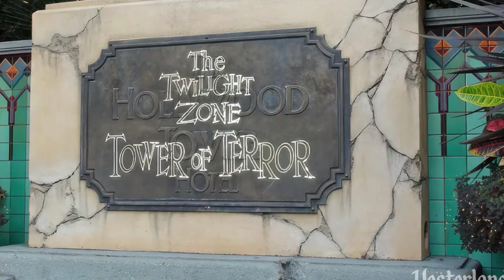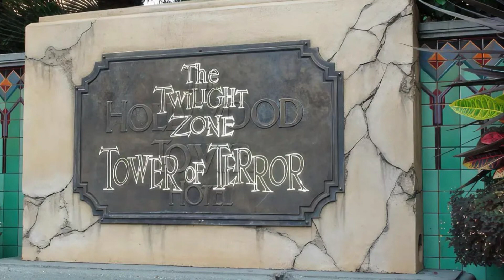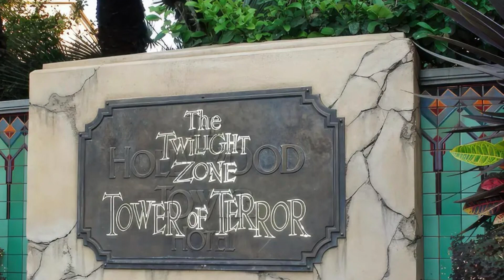The Twilight Zone Tower of Terror - Onboard Audio Mix - Disney California Adventure (2004 - 2017)